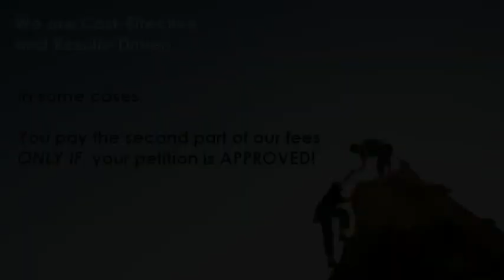McMillan Immigration Firm